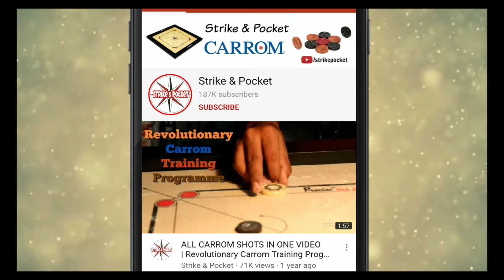Thrilling Carrom Match | Ashraf Khan Vs Suresh Bist